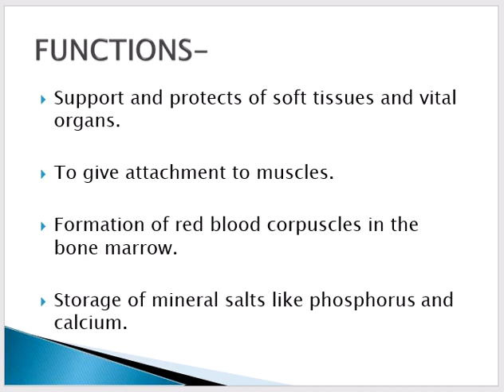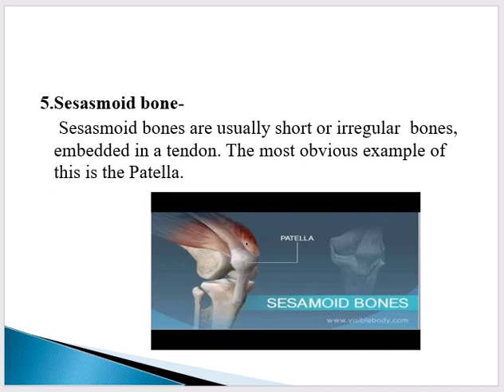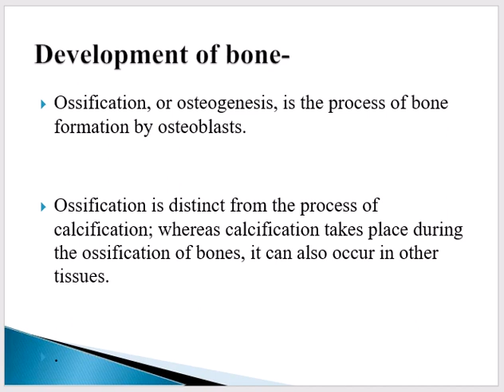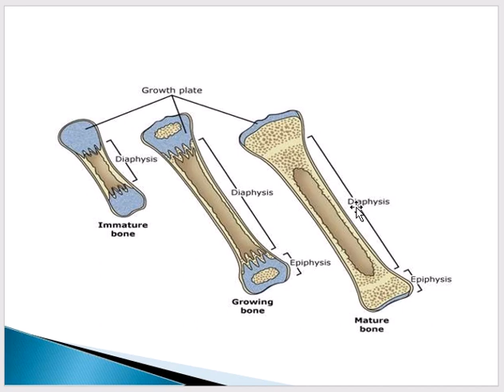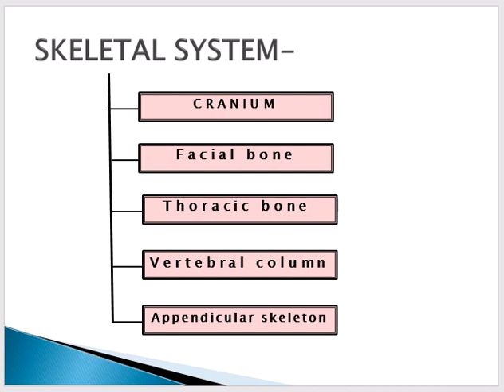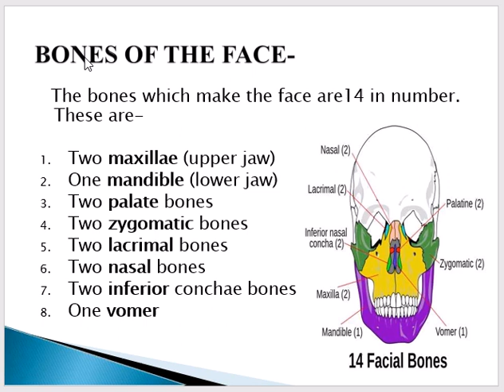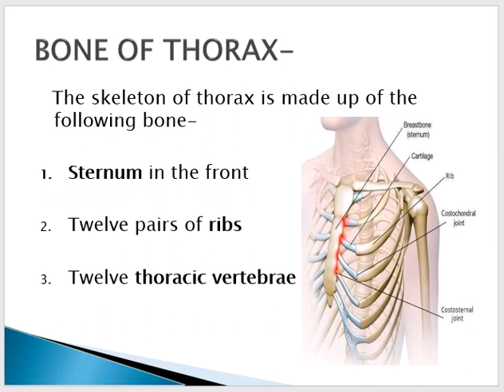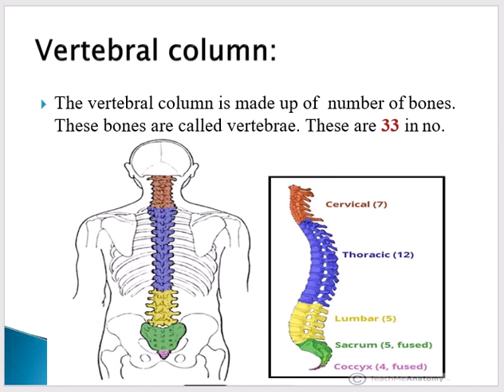DPT Class 2nd Skeletal System (Part 1)